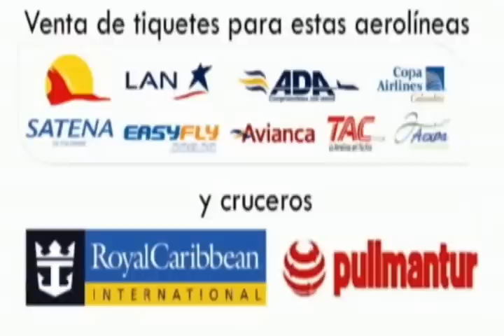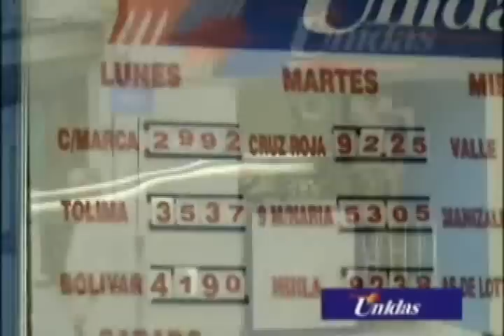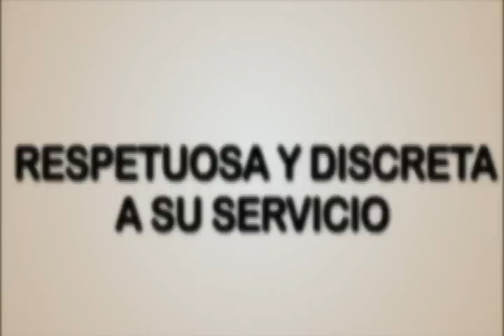RTV NOTICIAS DEL CHOCO, EMISIÓN DEL 25 DE MAYO DE 2015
TITULARES BLOQUE N°1